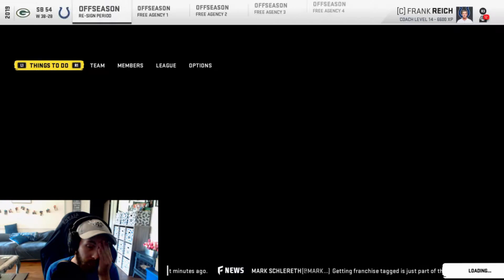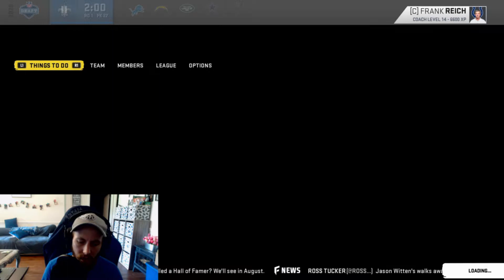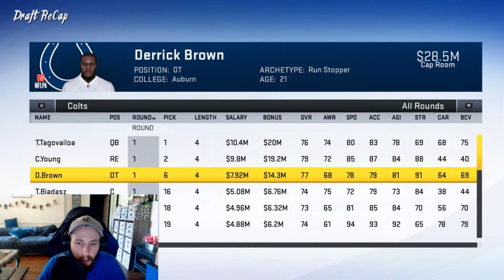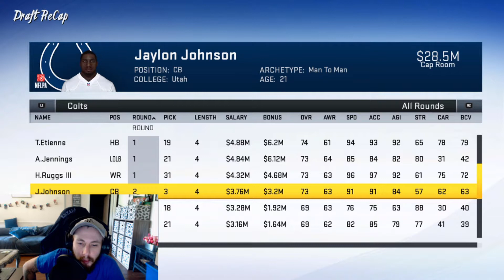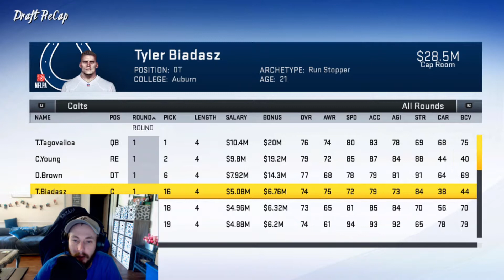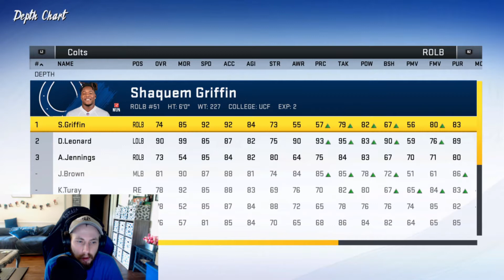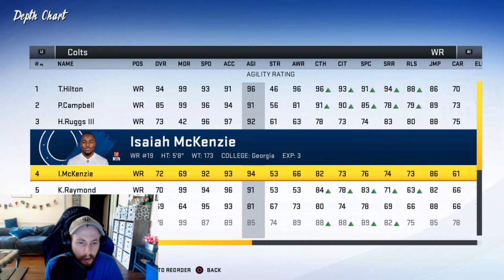Indianapolis Colts Franchise- 2020 Off-season: Star Studded Draft